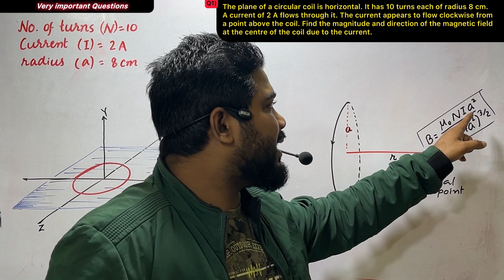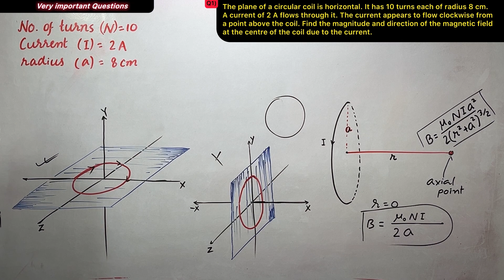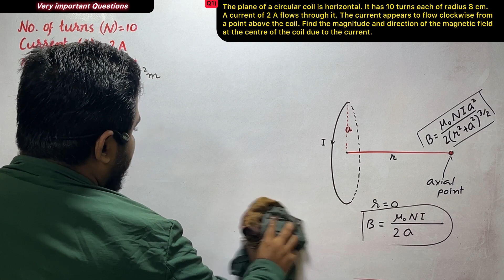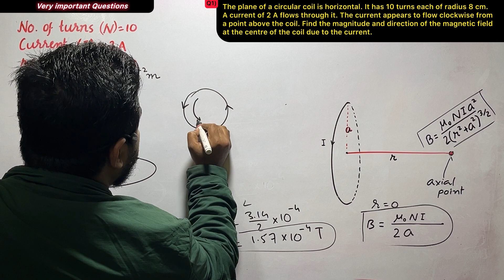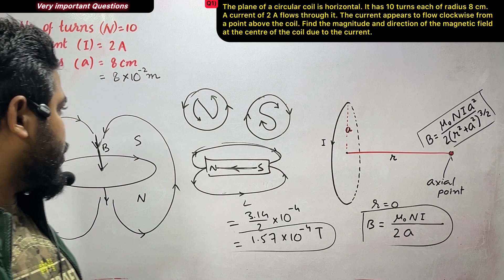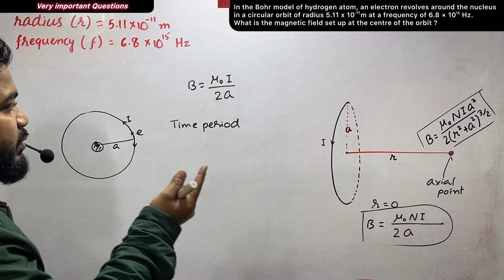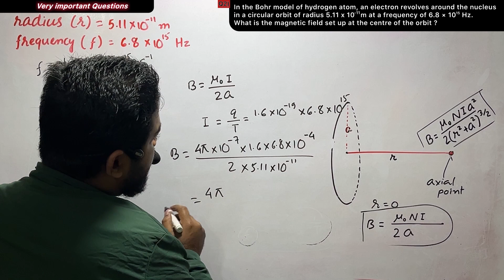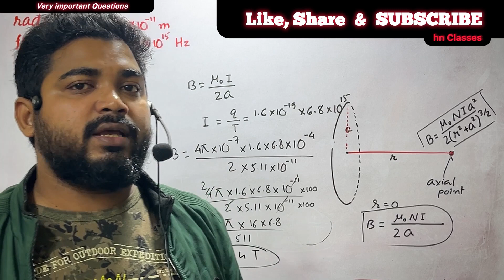Very important questions || Magnetic field at the centre of circular current loop |Class 12 physics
Magnetic field at the centre of circular current loop class 12

Magnetic field on the axis of a circular current loop class 12

All DERIVATIONS for BOARD EXAM ( CLASS 12 PHYSICS )

One shot Electric Charges and Fields Class 12 Physics chapter 1 || Revision + Summary ||

magnetic field at the centre of circular current loop
magnetic field at the centre of circular current loop derivation
magnetic field due to long straight current carrying conductor
moving charges and magnetic field class 12
sl arora physics class 12
hc verma
important topics for board in physics class 12
board exam important questions class 12 physics
board exam tips
cbse
jee
neet
hn classes